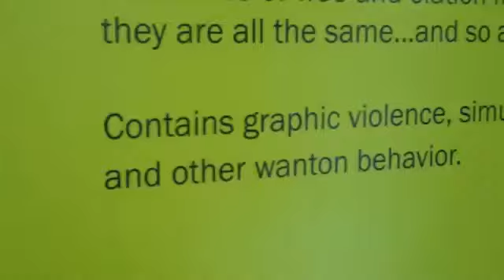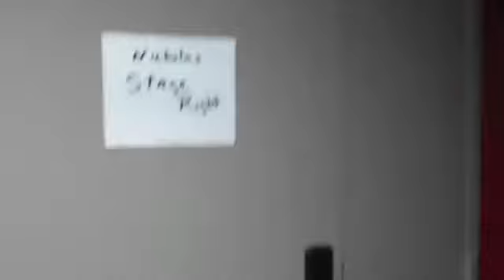Four Clowns at South Coast Rep